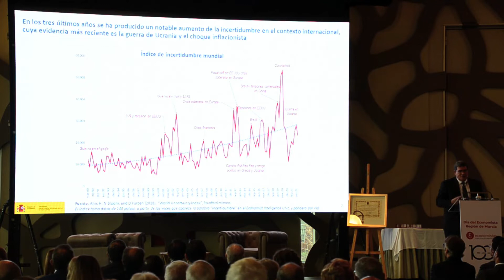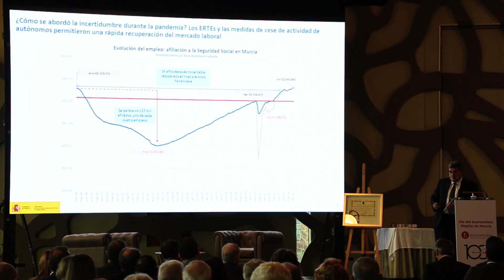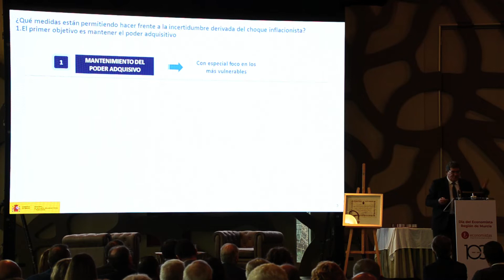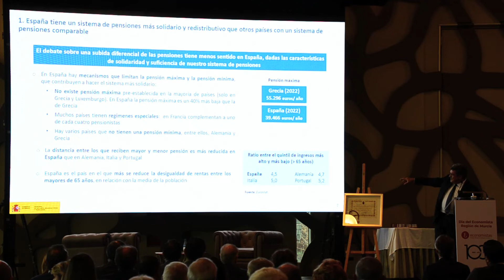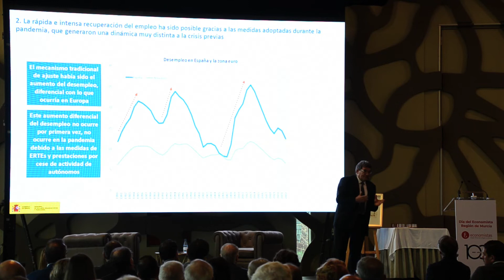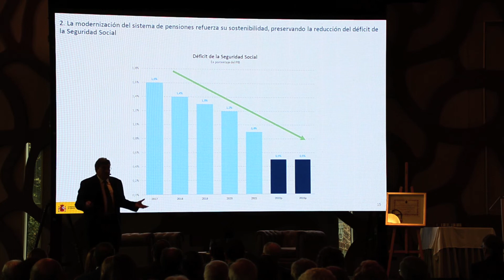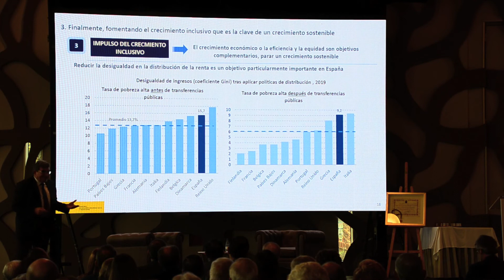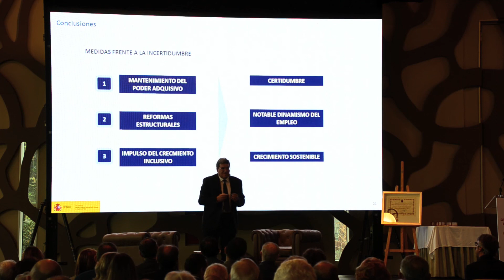Conferencia - D. José Luis Escrivá Belmonte. Ministro de Inclusión, Seguridad Social y Migraciones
IV Día del Economista de la Región de Murcia 2022